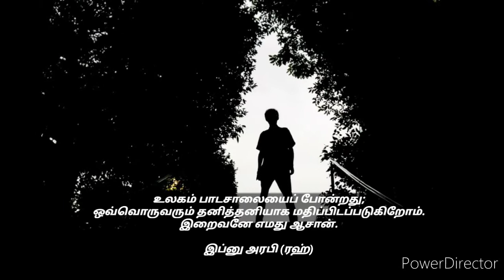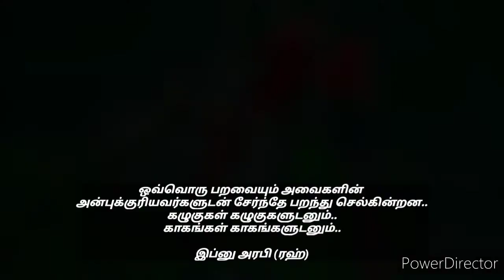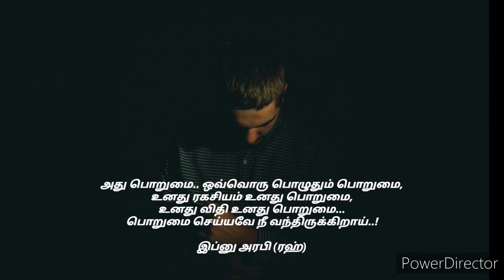இப்னு அரபி (ரஹ்) அவர்களுடைய பொன்னான வார்த்தைகள் | Ibnu Arabi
இப்னு அரபி (ரஹ்) அவர்களுடைய பொன்னான வார்த்தைகள்